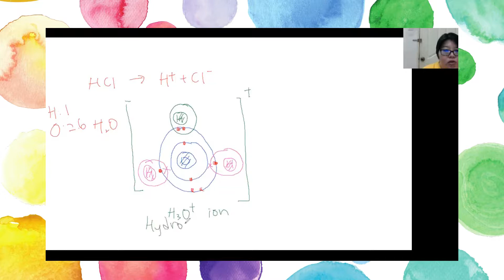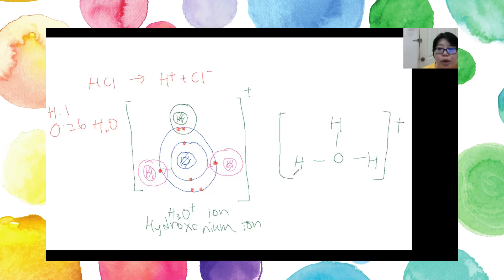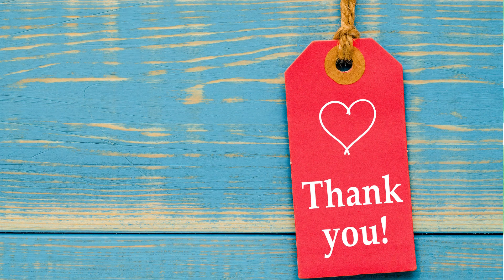Form 4 Chemistry(KSSM): Formation of dative bond